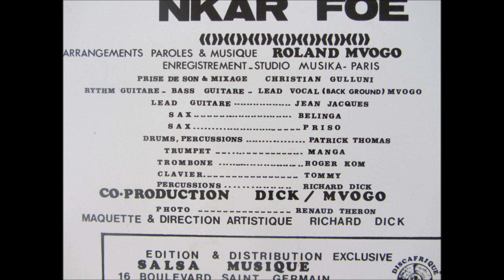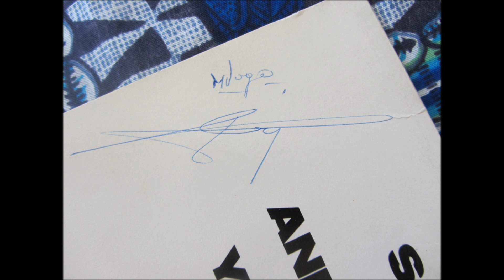Roland Mvogo - eza mon (Eza mon - discafrique DAARL005)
Lead vocal, rythm guitar, bass: Roland Mvogo
Lead guitar: Jean Jacques
Drums, percussions: Patrick Thomas
Clavier: Tommy
Sax: Belinga Ben's, Priso
Trumpet: Manga
Trombone:Roger Kom
Percussions: Richard Dick